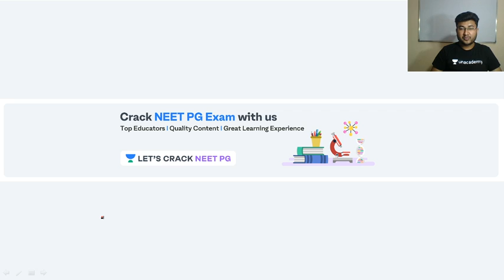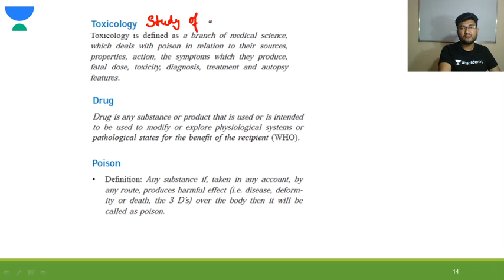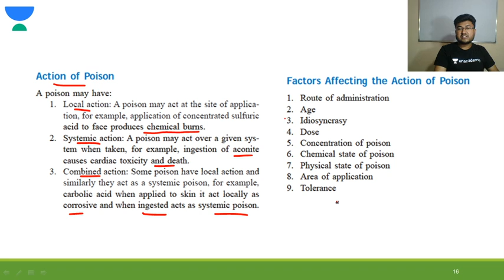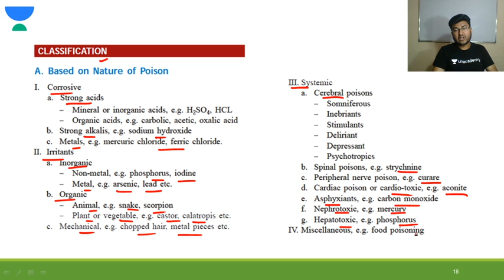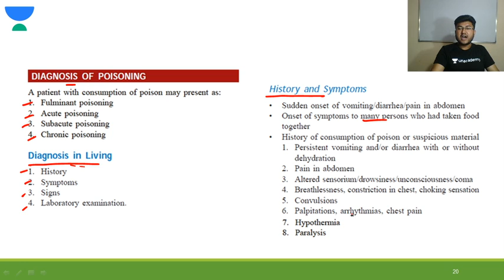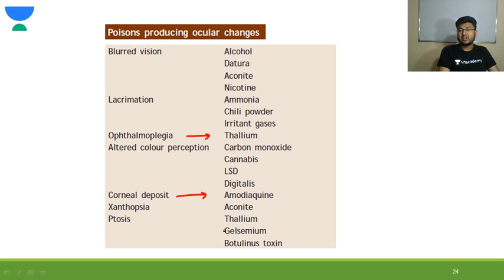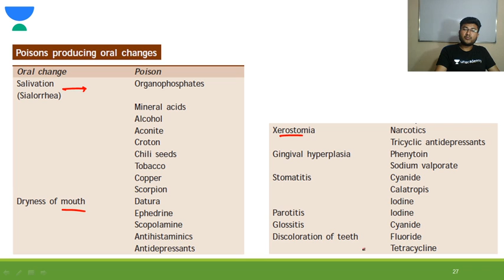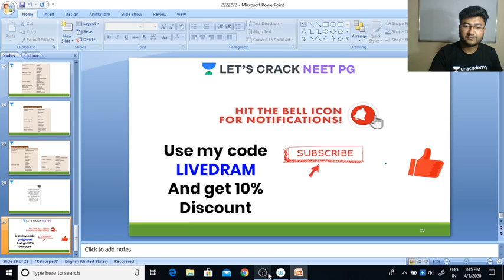Introduction to Toxicology | Part 1 | Complete Toxicology | NEET PG 2021 | Dr. Ambuj Mittal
Introduction to Toxicology for NEET PG 2021 has been discussed in this video. Know about the best tips, tricks, and strategies to ace the NEET PG Exam. Dr. Ambuj Mittal will also share various preparation strategies along with examples that will help you to crack the exam.

Unacademy Subscription Benefits:

1. Learn from your favorite teacher
2. Dedicated DOUBT sessions
3. One Subscription, Unlimited Access
4. Real-time interaction with Teachers
5. You can ask doubts in a live class
6. Limited students
7. Download the videos & watch offline